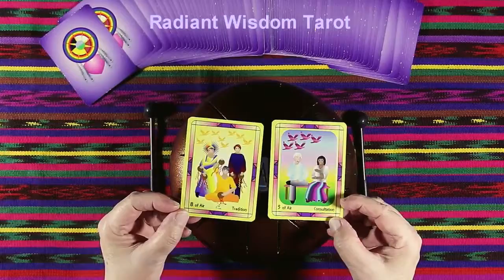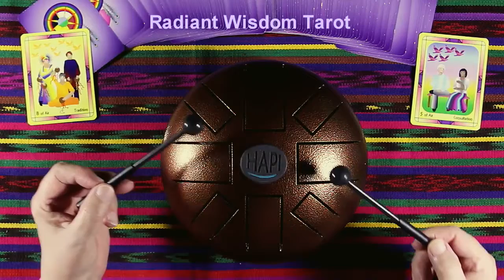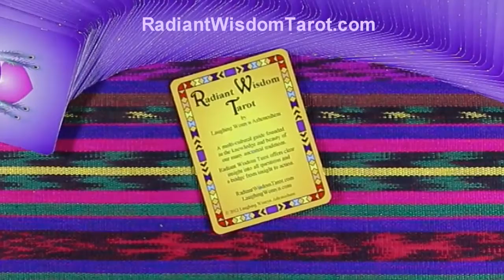Drum Tarot Reading For The Week Ahead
2 Cards and a drum reveal it's time to step out of the flow of information that's causing you confusion and seek guidance from someone whose only agenda is supporting your well-being. Remember to honor the ways of your people.

She is using the deck she created - Radiant Wisdom Tarot – for Millennials, Gen-X, and Baby Boomers as it is the now generation of tarot wisdom.

Get your Free Insights Paper “The Number One Secret To A Happy Life”.